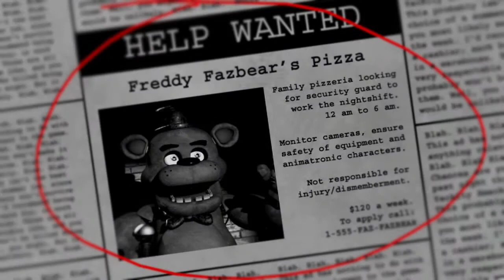Lemur spends five nights at Freddys